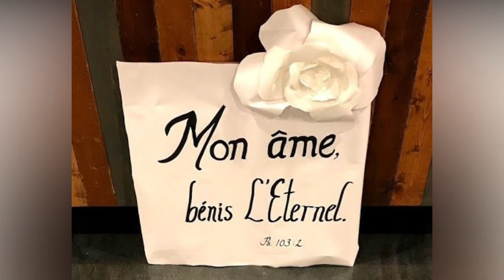Service Gratitude 2020 - 1ère Partie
Gratitude 2020 est un service d'actions de grâce à l'Eternel pour ses hautfaits, sa bonté et ses bienfaits envers nous.
Le dernier jeudi du mois de novembre est consacré chaque année à la célébration de la fête de l’Action de grâces aux Etats-Unis (Thanksgiving). Cette grande fête de famille revêt une importance capitale dans la vie de tous les chrétiens, étant une occasion spéciale pour exprimer notre reconnaissance au Seigneur pour tous ses bienfaits envers nous.

Merci à tous ceux et celles qui ont contribué à ce service!

Partie 1:
0:11 Salutations par Dr. Fred Williams
1:26 Prière par Pst. Mike Mercurio
3:04 Adoration par la famille Durand
22:49 Lectures bibliques (Bradd/Creole Psaumes 145 :1-7, Laila/Français Psaumes 95 :1-7 ,  Jack/Anglais Psaumes 96 :1-8)
26:28 Offrandes : Chant - A Dieu soit la gloire par Adèle Williams
30:28 Poèmes : Exempt et Yah-Yah de Rubry Daniel
34:14 Présentation de l’artiste Rose Nadine Michel par Eve Michel
36:07 Chant spécial – Rose Nadine Michel
40:17 Salutations, interventions par zone : Joel Lorquet (Haiti), Joel Joseph (DC), Mireille Mirambeau (Canada), Pst. Acene Nicolas (Radio Lumiere Haiti), Dr. Mirdrede Thémistocle (Eglise Adventiste Horeb), Pst Ascerge Privert (Miami), Pst Magalie Rebecca (Boston)
1:00:12 Introduction Artiste Jasmine Muhammad par Myriam Jean Georges
1:01:51 Chant spécial Jasmine Muhammad
1:07:32 Introduction du messager par Dr. Fred Williams
1:08:50 Message de circonstance par Dr. Eden McGuffie Eglise Evangélique Philadelphie

Partie 2:
0:38 Introduction Artiste Joel Lorquet
1:19 Chant spécial Joel Lorquet
5:02 Video In Memoriam
10:27 Rappel sur toutes les autres familles éplorées.
11:25 Introduction Artiste Ludrick Jean-Louis
12:10 Chant spécial Ludrick Jean-Louis
21:58 Témoignages - Table ronde (Pst David Faustin, Sr Amélie ..., Sr Florence Philipps, Dr. Fred Williams Modérateur)
1:08:32 Chant Louanges/Adoration Sara/Jean-Pierre Leroy
1:15:15 Mots de remerciement par Dr. Fred Williams
1:20:32 Prière  Pst. Jean Séjour
1:23:56 Chant Blessings